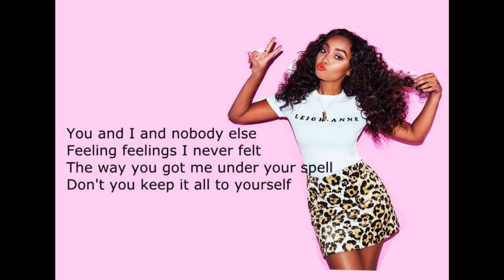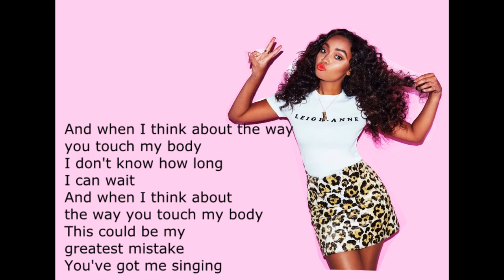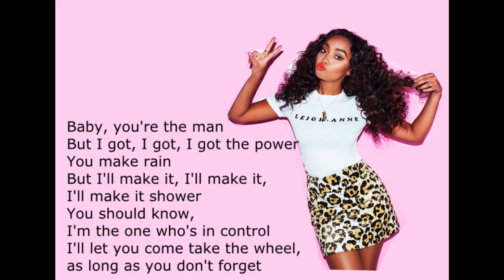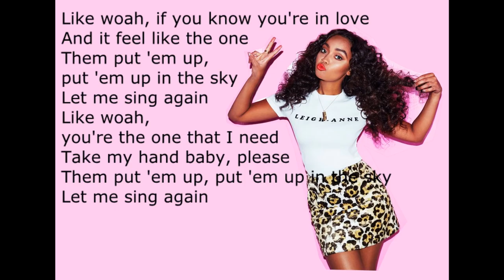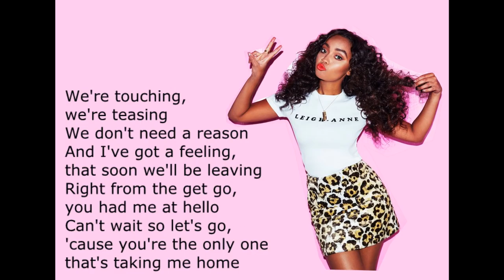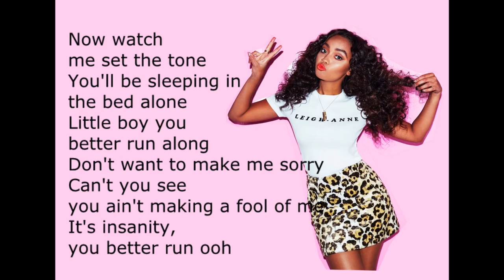Leigh Anne Pinnock - Solos from Glory Days album (with lyrics)